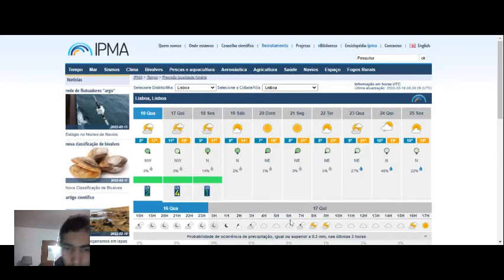Duelo Dos Campeões - Veja o teu olhar os olhos no mundo | Flávio Costa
O Duelo dos campeões é para acreditar no futebol, há apostas desportivas no meio de educação de hoje.